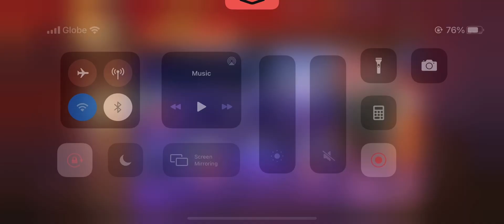Layla Blazing Gun Call Skin | MLBB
So happy to get it on my 4th trial,  The total cost was 200dias not bad 🤗😊 I hope you get it too and hope this video will help you 😊
Support mine and i will do the same to yours.. ❤️